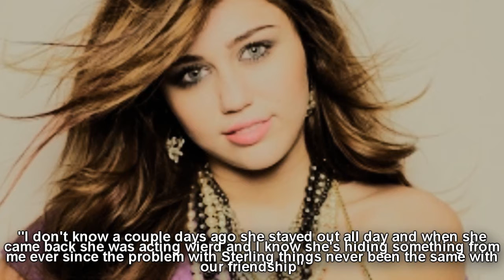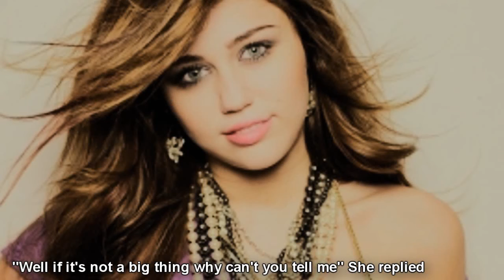Desiries Of Blood 2 {Part3}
Enjoy I Hope You Like It...Questions Below

1.) Favorite Part
2.) Who Side Are You on ? Miley Or Demi
3.) How Do You Think Ashley Got There ?
4.) Favorite Character ?